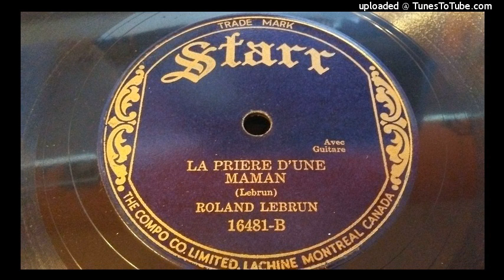Roland Lebrun - La prière d'une maman (78rpm)